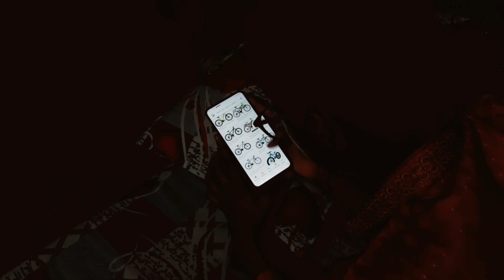Kunal ki cycle a short story| Ride lover kunal l Mujhe kaise mili my new fat bike l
this is a story of a 7-10 year old child Kunal who desperately wants to have a new cycle, the story is about convincing his father & studying hard to get the new Fat bike,

of course now I am not that age but please focus on story

mote tyre wali cycle
fat bike
ranger cycle
gear wali cycle
gear cycle
fat tyre cycle
cycle cycle
big tyre cycle
fat cycle
mote tyre ki cycle
bicycle
gear wala cycle
fat bike cycle
fat bicycle
mota chakka wala cycle
big cycle
jyada tyre wali cycle
cycles
mota mota
mote mote
fat bike under 10000
docter cycle
cycle cycle cycle
mota tyre cycle
cycle photo
cycle video
cycle mote tyre wali
new cycle model
cycle dikhao
cycle dikhaiye
cycle gear wali
gear cycles
bacchon ki cycle
cycle ki photo
fat bike review
Aayu ki cycle l A Short Story l Aayu and Pihu show
Unboxing new Mercedes Benz cycle foldable cycle
gifted new cycle to my brother birthday surprise
cycle race with Piyush
meri cycle l Emotional & Heart Touching story l Hindi short film